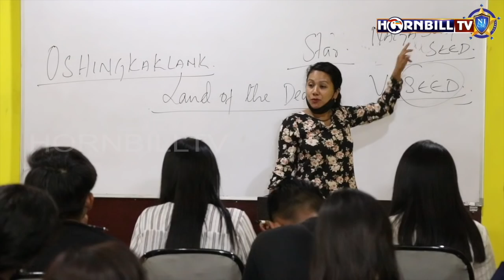HORNBILLTV EVENING ROUND UP NEWS | 29th SEPTEMBER 2021